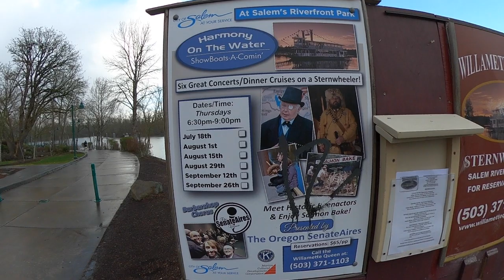Adventure to Corvallis, Salem, and Willamette Falls!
Join us on our trip back from Corvallis, OR! We stop in Salem to see the Capitol building as well as Oregon City to see Willamette Falls!